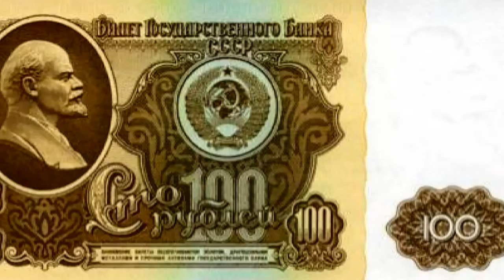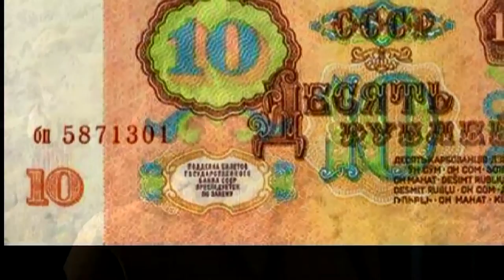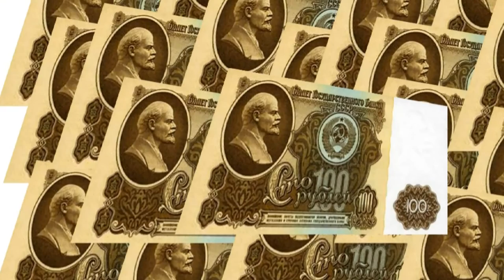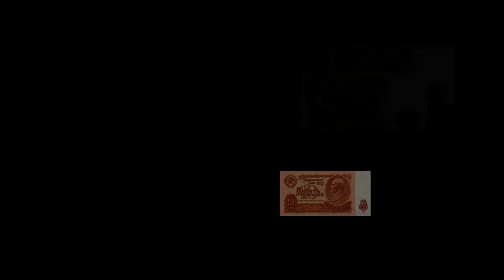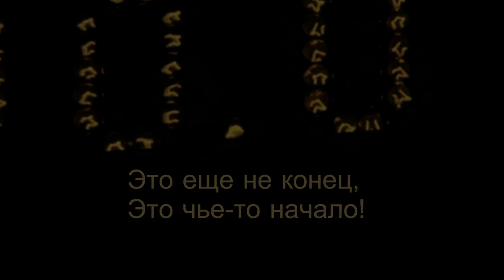Как Банки делают деньги - Мавроди "Идеология" МММ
Как Банки делают деньги на людях - по статье Сергея Мавроди "Идеология" МММ
Чтобы получать постоянный пассивный доход? Хватит работать на дядю! Пора начинать свой бизнес. Вы не задумывались, что пора уже начинать свое дело?